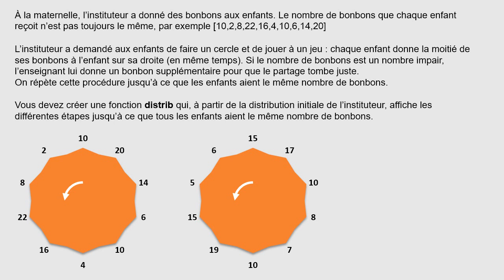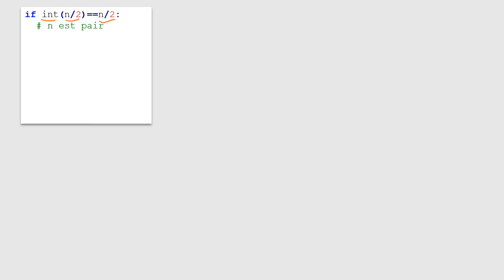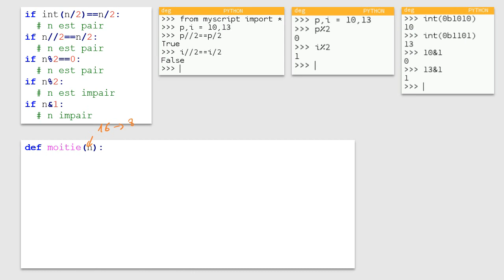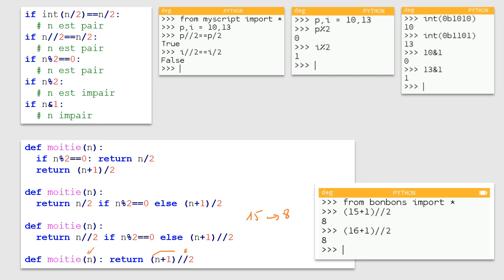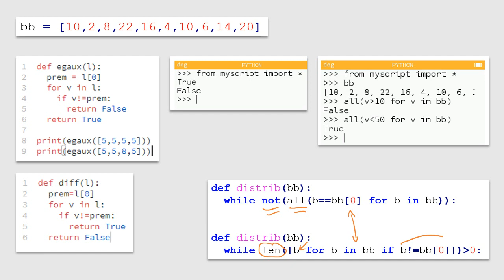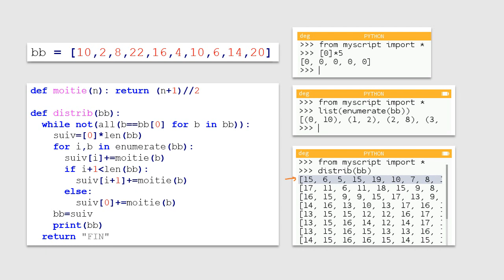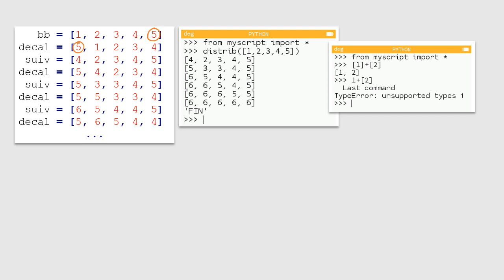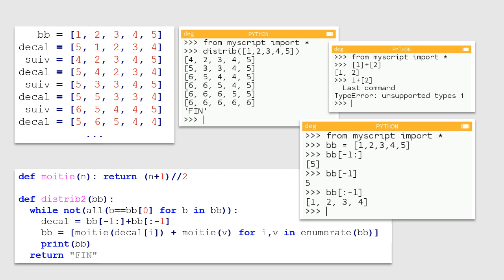11 - Exercice "Distribution de bonbons" (Python sur NUMWORKS)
Onzième exercice Python avec comme support la calculatrice Numworks.